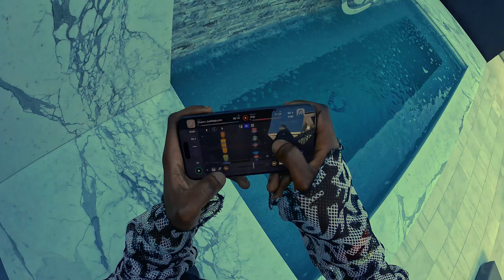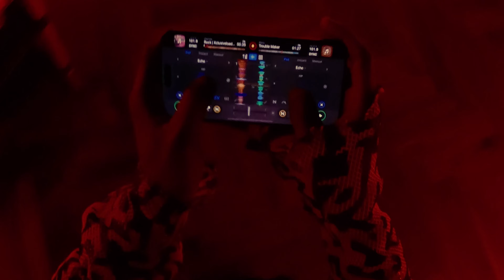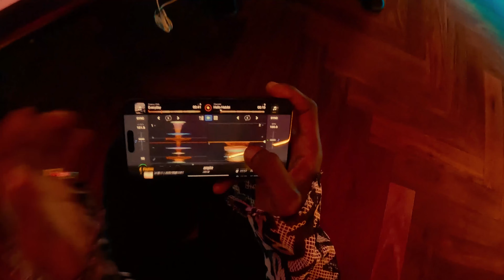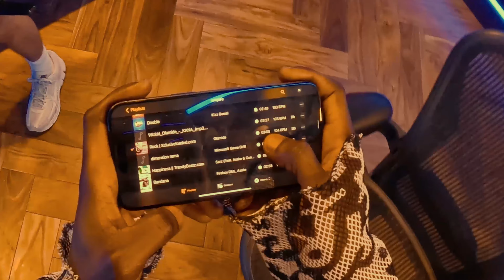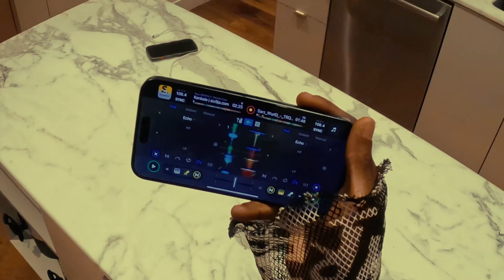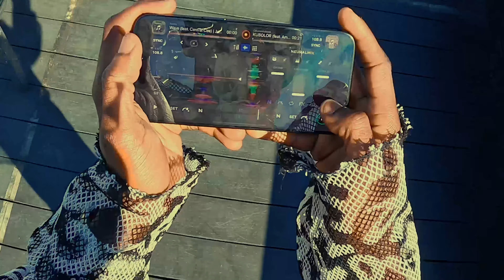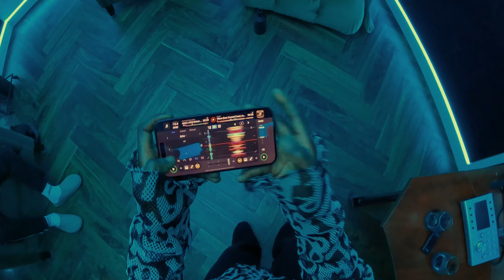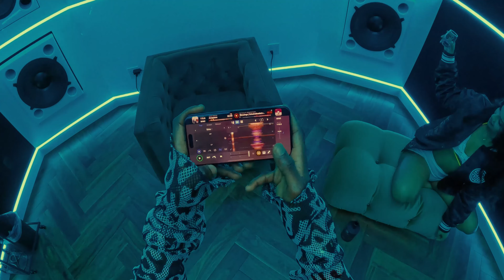EMPIRE's Warehouse Mix 01: IPhxne DJ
EMPIRE is thrilled to launch EMPIRE’s Warehouse, a partnership with Apple Music featuring dynamic DJ mixes from top Afropop and Dance music DJs. Spanning South Africa to New York, Nigeria to the UK, this series celebrates the vibrant musical movements of Africa and its diaspora.
Our inaugural mix showcases Ghanaian favorite, IPhxne DJ. Known for his Flamboyant style, This 25-minute live mix, recorded at EMPIRE’s San Francisco studio, highlights his distinctive equipment of choice as he runs through some of favorite Afrobeats.